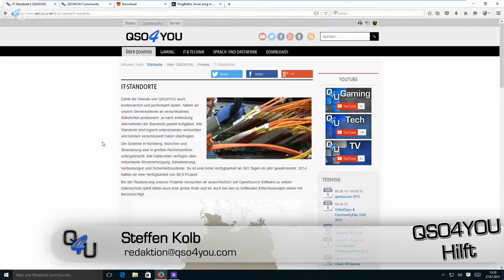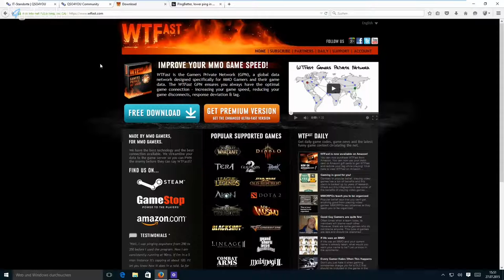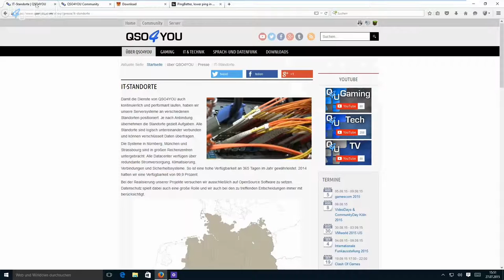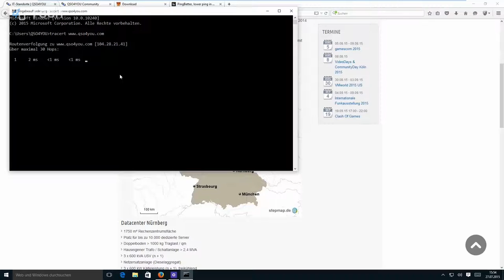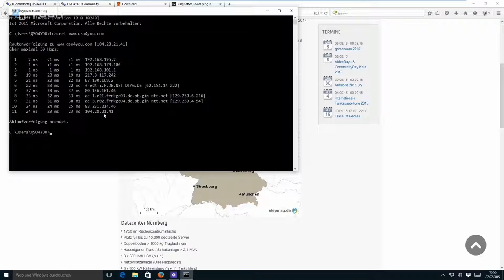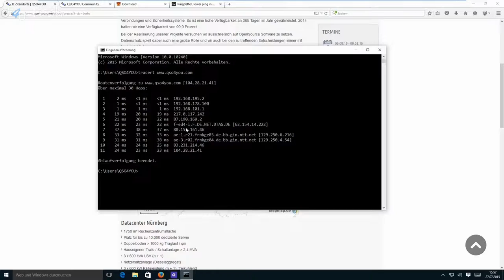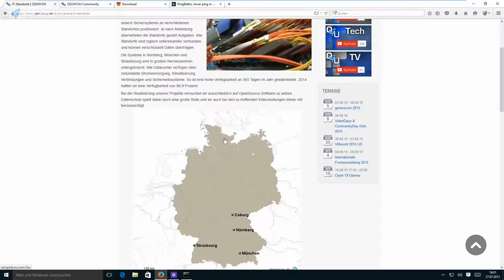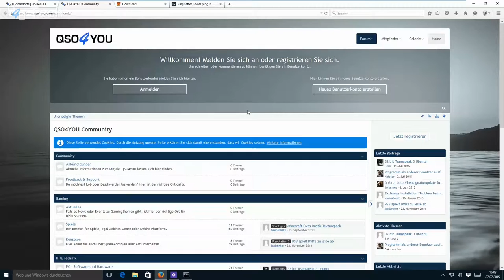Bringen Ping-Verbesserungstools wirklich etwas? - QSO4YOU Hilft Folge 18 | QSO4YOU Tech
Server

Port: 64738

Port: 9987

© QSO4YOU 2015